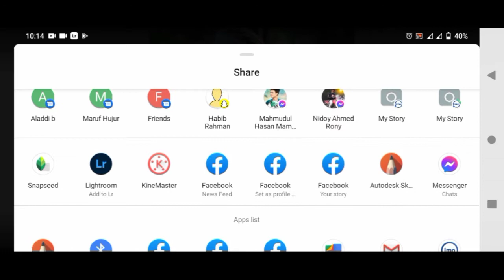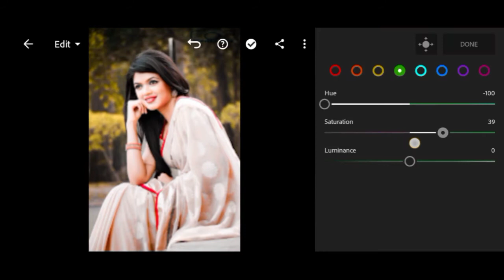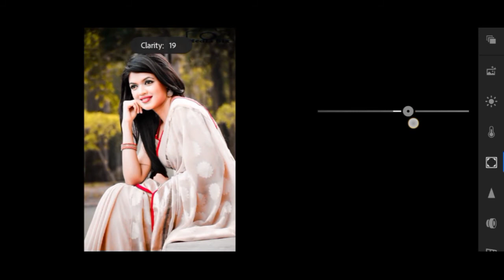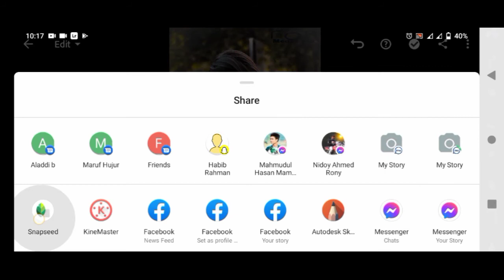Lightroom__ best__ photo __editing__editor__Dh__ habib __khan,,,,!!!